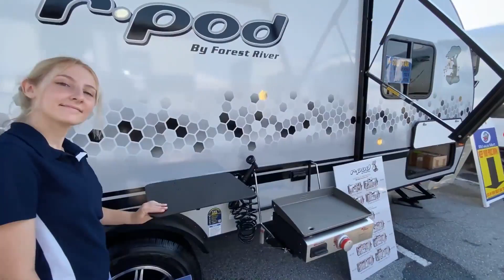Forest River-R-Pod-RP-196 - by RV Country of Fresno CA, Mesa AZ, Fife WA, Mt. Vernon WA, Coburg OR,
Forest River-R-Pod-RP-196 - by RV Country of Fresno CA, Mesa AZ, Fife WA, Mt. Vernon WA, Coburg OR, Laughlin NV